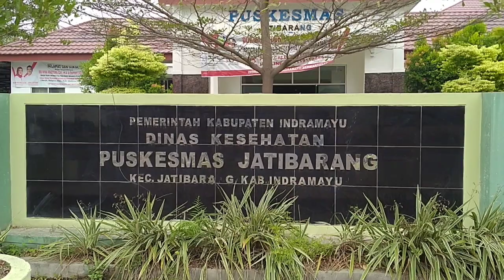Satgas gencar jemput bola vaksinasi warga hingga ke plosok pedesaan.